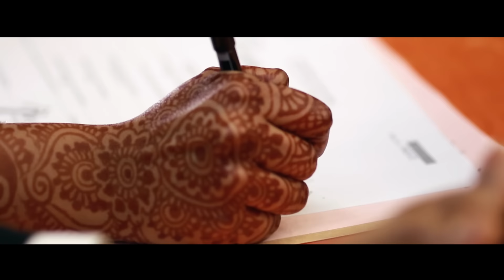| Sumit + Melissa | Wedding HighLight - Olive Frames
Presents by Olive Frames - Singapore Wedding Cinematography